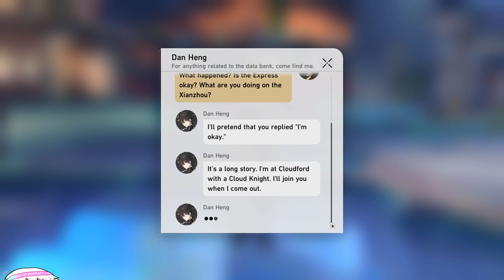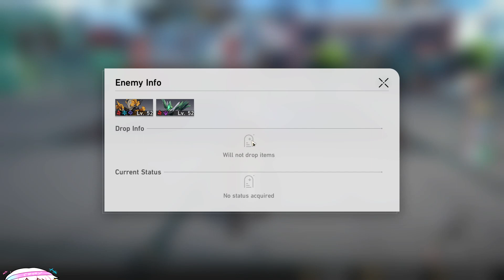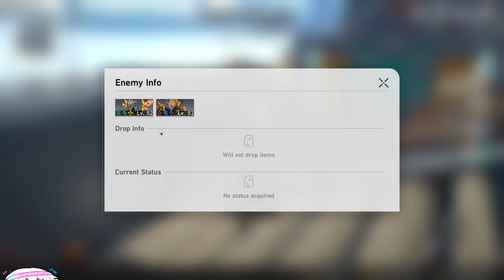Pallbearing Merchant, Swordwielding Recruit